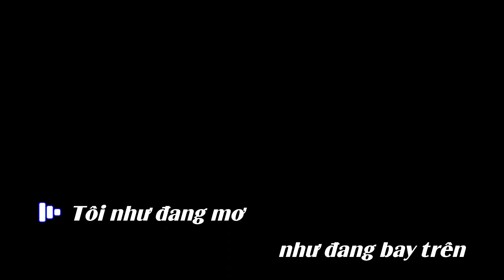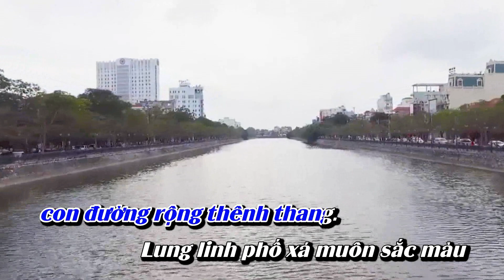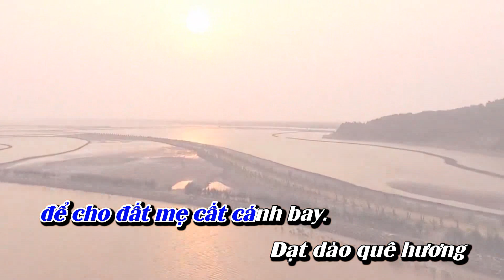HẢi PHÒNG QUÊ HƯƠNG TÔI - Mạnh Nam Karaoke Video - Nhạc & Lời : Xuân Bình